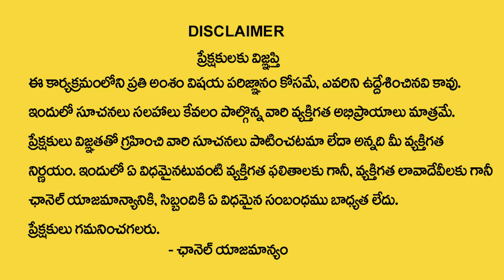Tholi Ekadasi Significance 2024 | Tholi Ekadasi Pooja Vidhanam | Nanaji Patnaik | Tholi Ekkadasi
Watch►►Tholi Ekadasi Significance 2024 | Tholi Ekadasi Pooja Vidhanam | Nanaji Patnaik | Tholi Ekkadasi

- Deva Shayani Ekadasi
- Padmanabha Ekadashi
- Ashadha Ekadashi
- Chaturmas
- Lord Vishnu
- Goddess Lakshmi
- Hindu festival
- Fasting day
- Spiritual significance
- Yoga nidra
- Four-month sleep
- Sacred day
- Hindu mythology
- Vishnu worship
- Ekadashi vrat
- Hindu rituals
- Puja and darshan

Tholi Ekadasi, also known as Deva Shayani Ekadasi or Padmanabha Ekadashi, is a significant Hindu holy day that falls on July 16 or 17 in the Hindu month of Ashadha ¹. It marks Lord Vishnu's four-month-long sleep, known as yoga nidra, during the Chaturmas period, which is considered highly sacred in Hinduism ¹. On this day, devotees observe a fast, perform puja, and offer prayers to Lord Vishnu and Goddess Lakshmi, seeking their blessings and grace ¹.